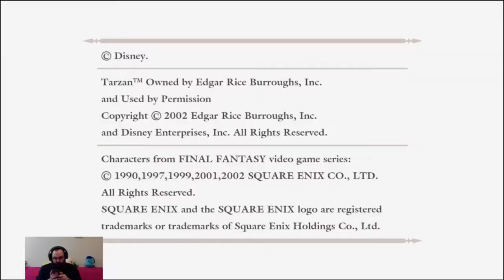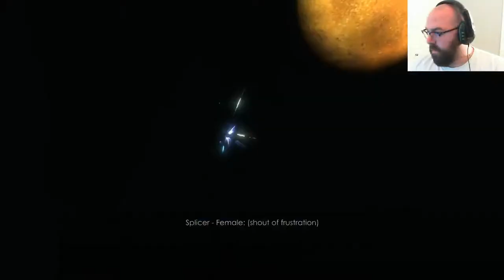Brent Plays with Himself: BioShock | Part 1 MEET THE GANG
Airplane crashes, lighthouses and an underwater city full of homicidal monsters. Sounds great!